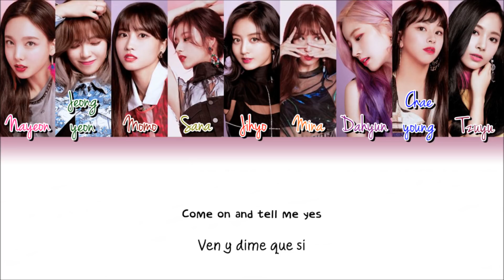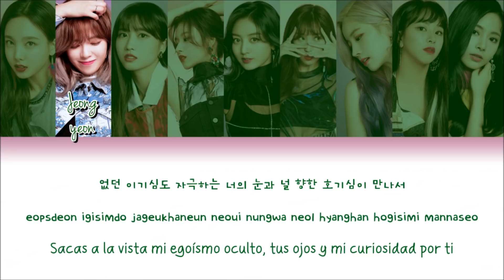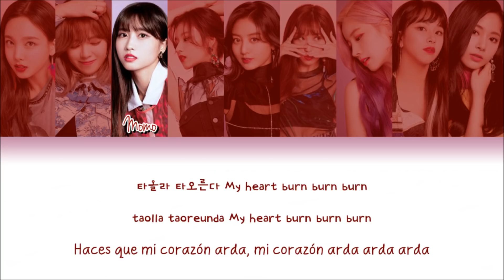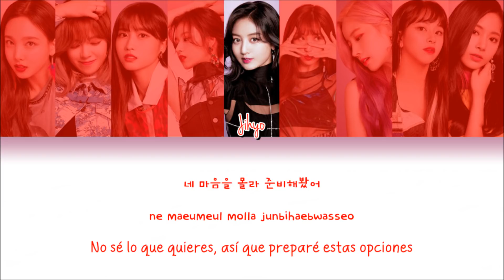TWICE (트와이스) - Yes Or Yes - 가사 (Sub español+Rom+Han+Lyrics+Colorcodedlyrics)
Disfrútenlo!!! 😊

TWICE (트와이스) - Yes Or Yes - 가사
TWICE (트와이스) - Yes Or Yes - sub español
TWICE (트와이스) - Yes Or Yes - subtitulada al español
TWICE (트와이스) - Yes Or Yes - traducida al español
TWICE (트와이스) - Yes Or Yes - letra en español
TWICE (트와이스) - Yes Or Yes - lyrics
TWICE (트와이스) - Yes Or Yes - eng sub
TWICE (트와이스) - Yes Or Yes - colorcodedlyrics